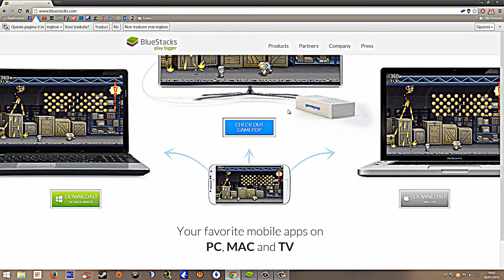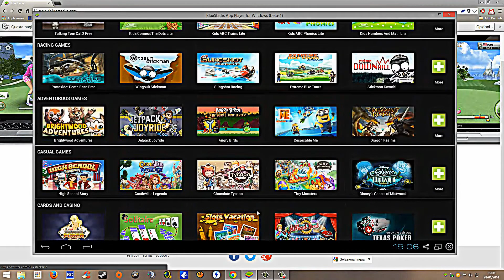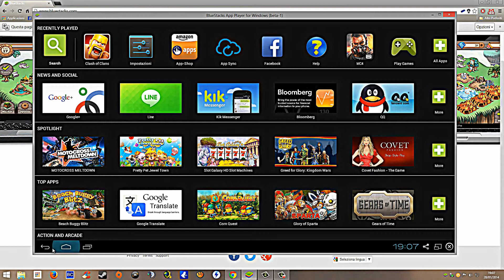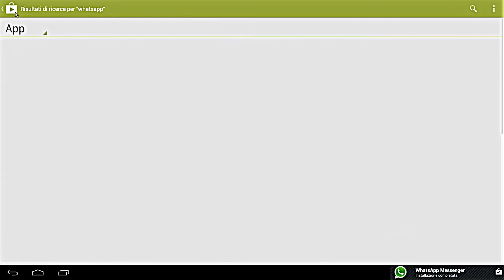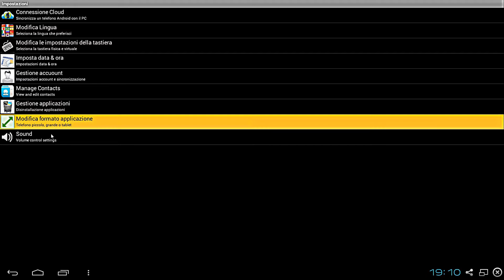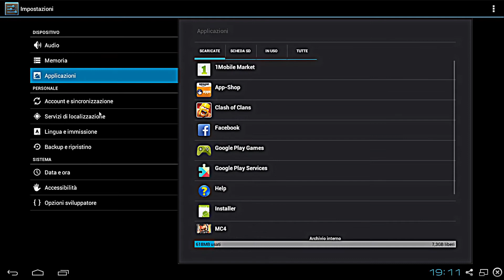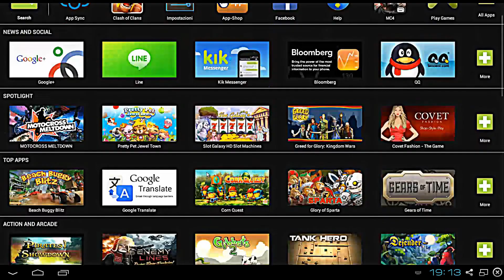WhatsApp non funziona‏.1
whatsapp android +
whatsapp a vita +
whatsapp a pagamento +
whatsapp android wear +
whatsapp a san valentino - lei +
whatsapp audio +
whatsapp android lollipop +
whatsapp airdroid +
whatsapp aggiornamento +
whatsapp apk +
WhatsApp b
whatsapp blackberry +
whatsapp blue virus +
whatsapp bloccato +
whatsapp brignano +
whatsapp blackberry passport +
whatsapp bluestacks +
whatsapp backup +
whatsapp bada +
whatsapp browser +
WhatsApp c